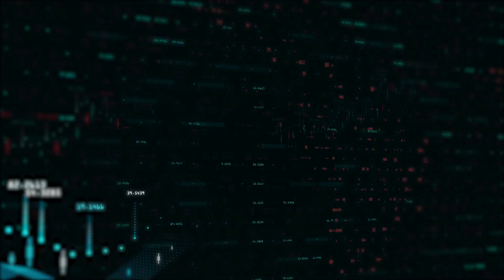It Is Essential That Everyone Prepares For What's Coming! - Lyn Alden | BTC Market Prediction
In this video, Lyn Alden explains how network effect is a major determinant of the survival of any cryptocurrency. She also shares her outlook for Bitcoin in the coming years.